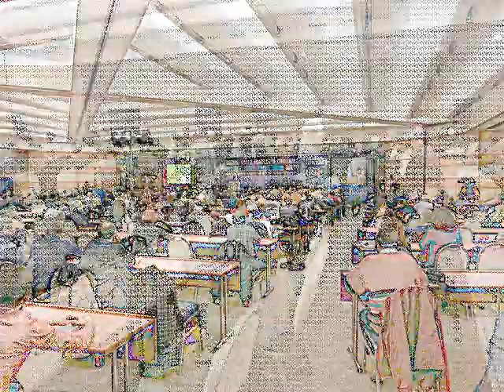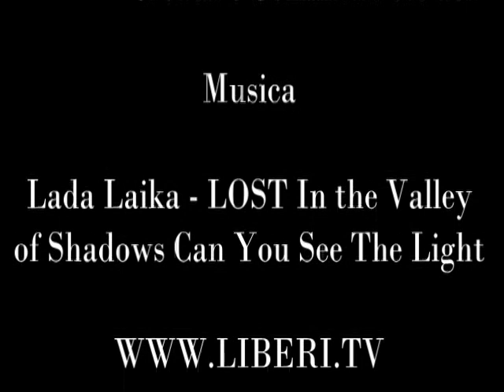Roma - 1-4 Novembre 2012 - XI Congresso Radicali Italiani - Nicola Vono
Gianni Colacione intervista Nicola Vono.

Artista: Lada Laika
Brano: LOST! (In the Valley of Shadows, Can You See The Light??)
Album: Rad Like Whoa EP, 2009.
Lic. CC: By-Sa